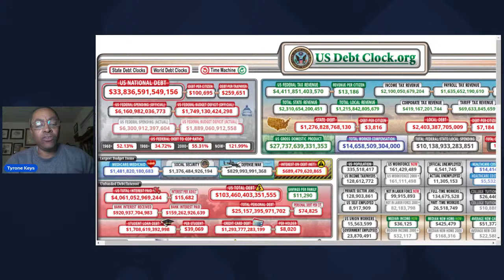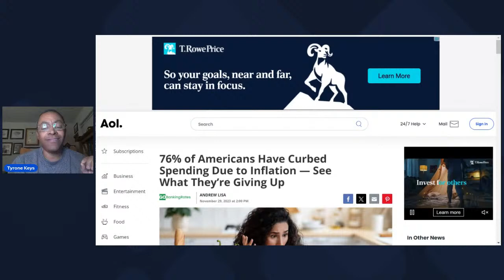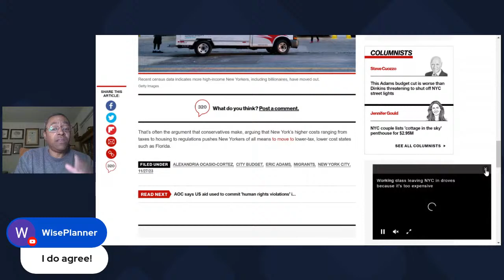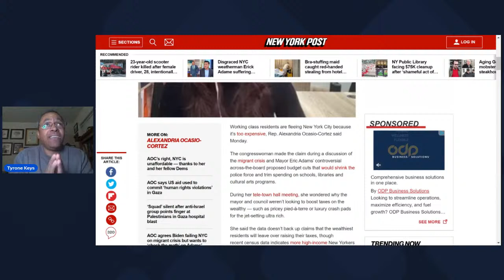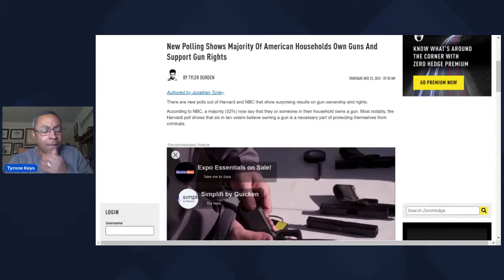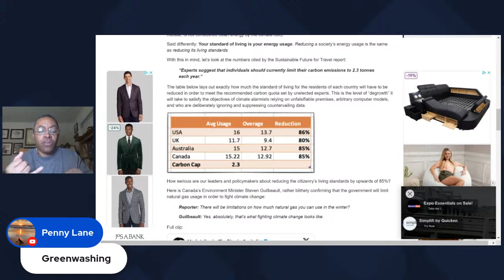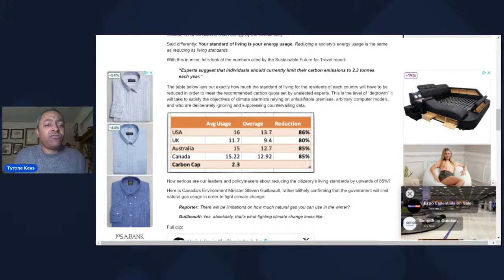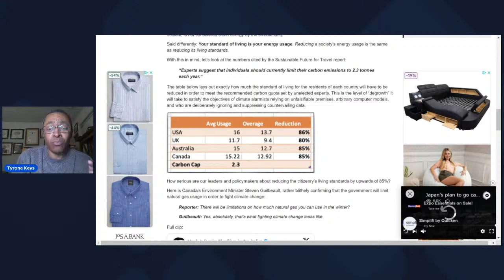The Dystopian Economic Future Planned For Us And How To Avoid It!